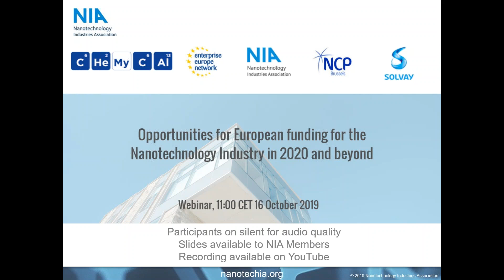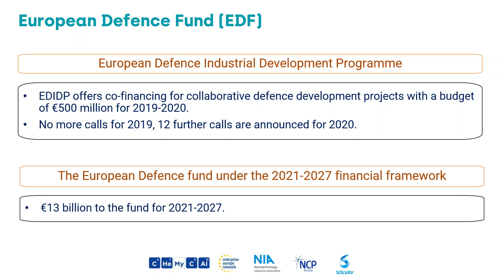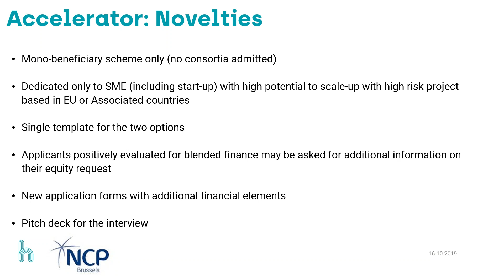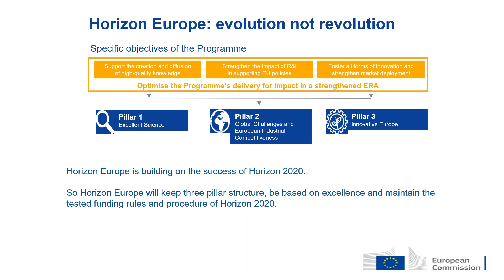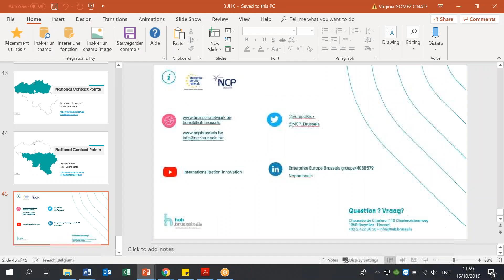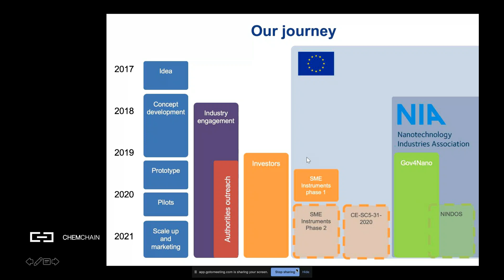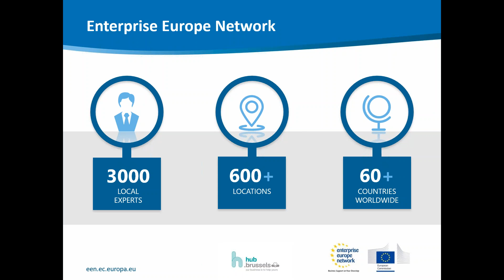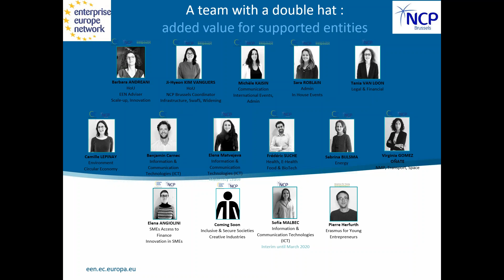Opportunities for European funding for the Nanotechnology Industry in 2020 and beyond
This webinar, hosted jointly with NCP Brussels and Entreprise Europe Network, takes a look at H2020 funding opportunities in the pipeline for 2020 and the shape of Horizon Europe for nanotechnology and advanced materials.